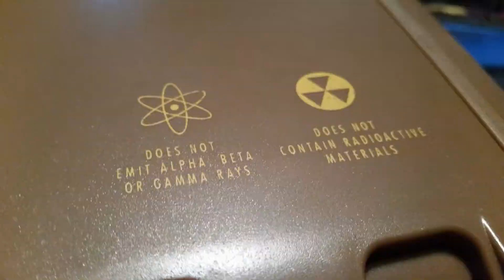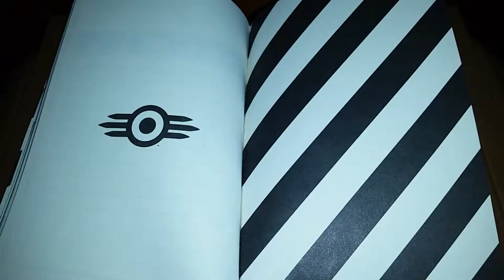Fallout 4 Pip-Boy Edition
Just a quick unboxing video of the Fallout 4 Pip-Boy Edition!

Pip-Boy App Below.

I managed to buy one of these on Ebay for a fair price, there was a lot of scammers so be careful if you try to buy one.